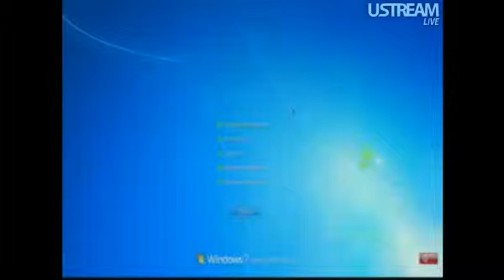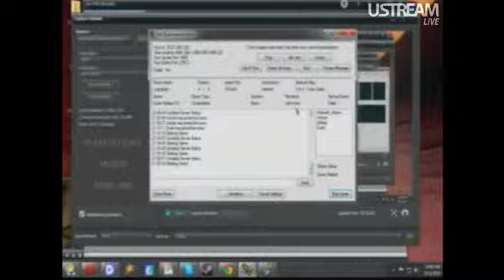(2/6) FA Stream 2011-06-11